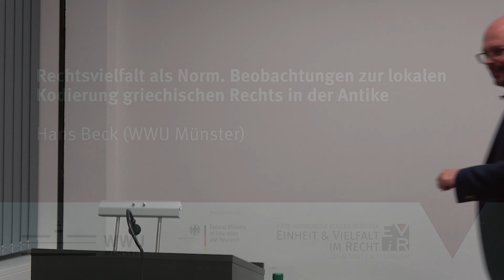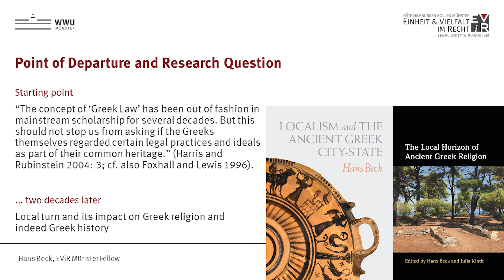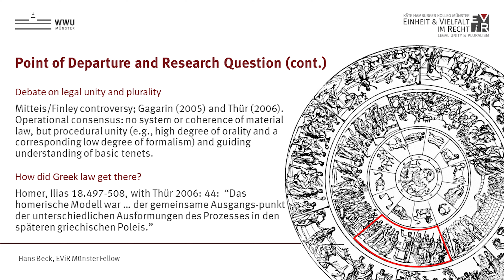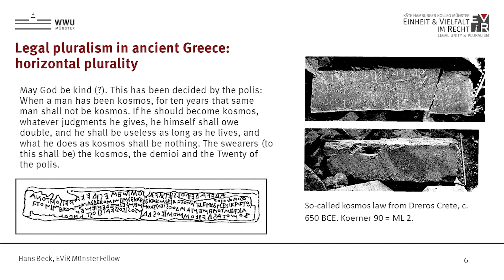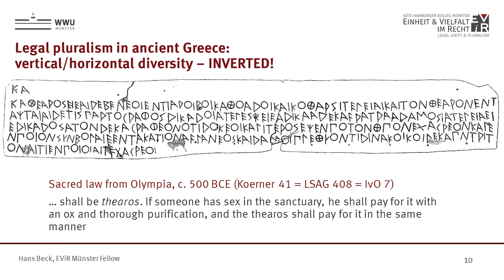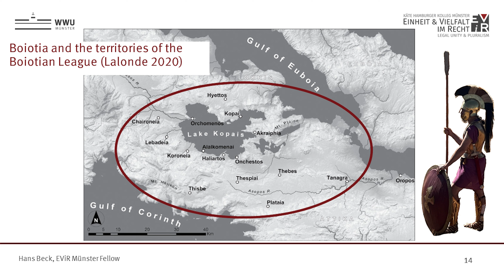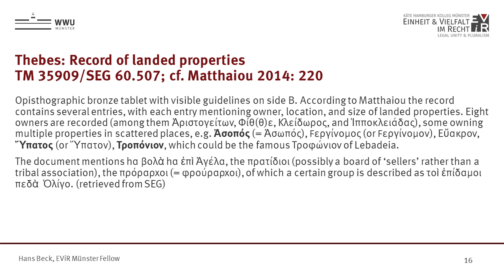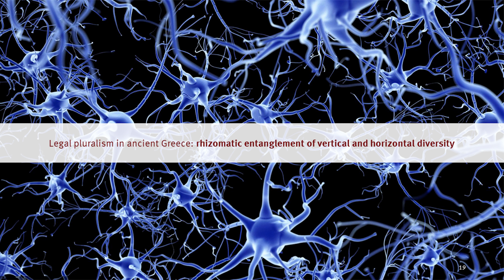Hans Beck: Beobachtungen zur lokalen Kodierung griechischen Rechts in der Antike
Hans Beck (EViR Fellow / University of Münster):
Rechtsvielfalt als Norm: Beobachtungen zur lokalen Kodierung griechischen Rechts in der Antike

Fellow Lecture of the Käte Hamburger Kolleg "Einheit und Vielfalt im Recht | Legal Unity and Pluralism" (EViR) in Münster, Germany

Winter semester 2022/2023